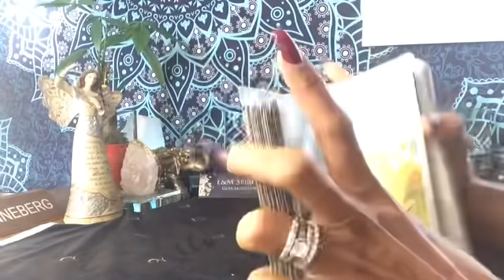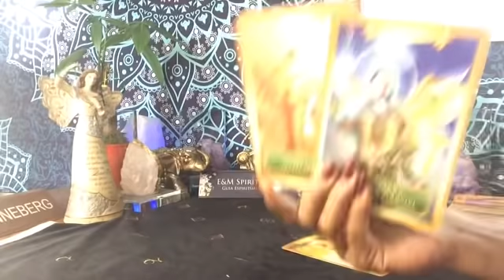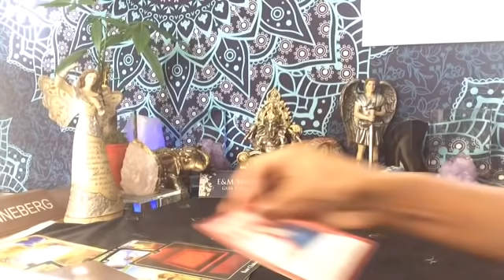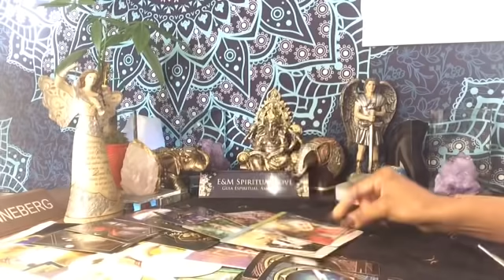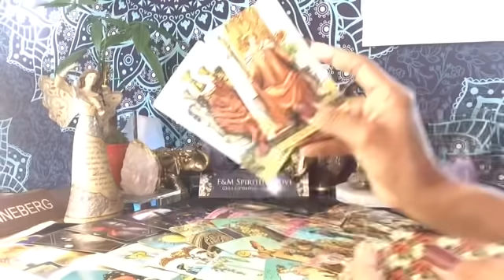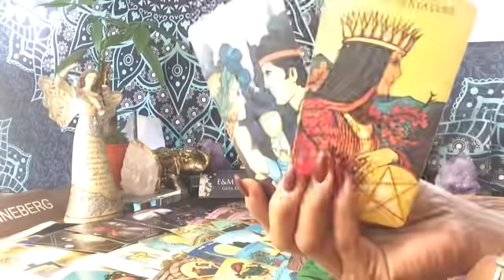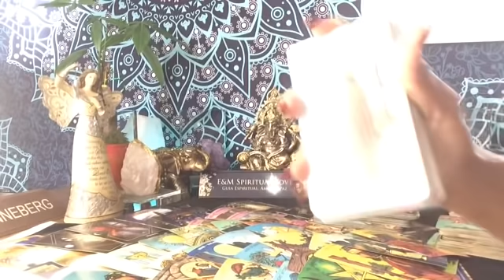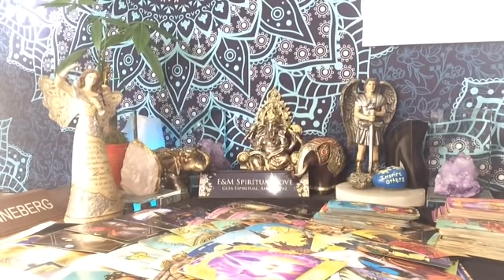LIBRA ♎️ LAS BENDICIONES DE ABRIL 🙏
Nuestros Medios Sociales:
Twiter: @EMSpirituallov1
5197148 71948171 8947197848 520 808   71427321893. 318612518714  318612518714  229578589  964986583
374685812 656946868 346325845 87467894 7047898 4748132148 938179
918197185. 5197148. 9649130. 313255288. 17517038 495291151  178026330.
Los Horarios de las Lecturas:
Lunes : Signos de Fuego
Martes: Signos de Agua
Miercoles: Signos de Tierra
Jueves: Signos de Aire
Descargo de responsabilidad:

Información para lecturas más personales:

Lecturas completas $ 111.11 Lectura LAS BENDICIONES DE ABRIL 🙏 de 10  preguntas  ( Incluye lectura de energías de oráculo, Tus energías del tarot lectura completa, Las energías de tu persona del tarot lectura completa, lectura para las energías mutuas con el tarot generalmente contestada por correo electrónico por medio video link privado)

24-48 horas para recibir sus lecturas privadas y la prórroga es más pronto.